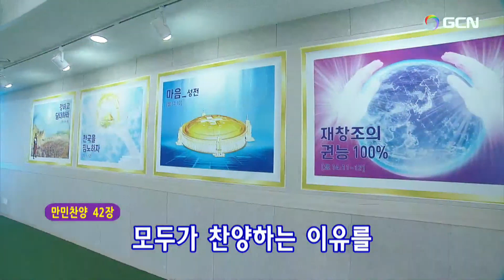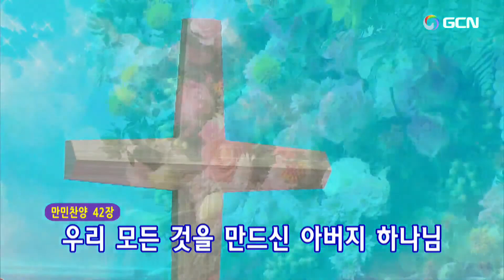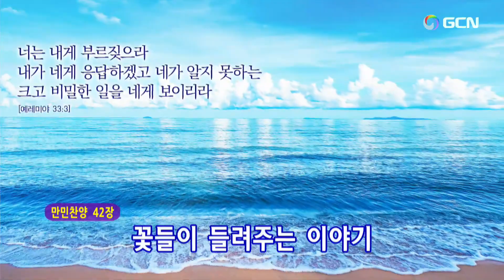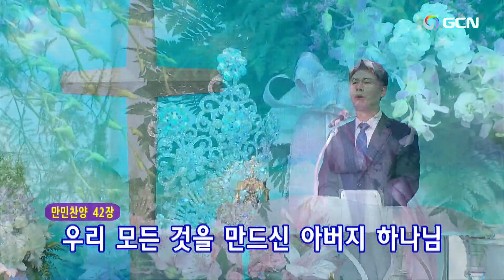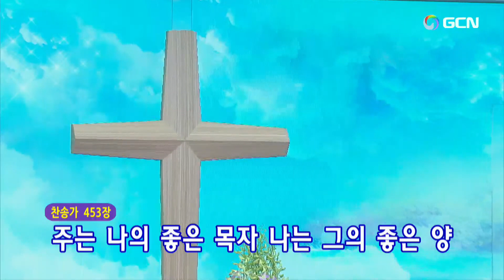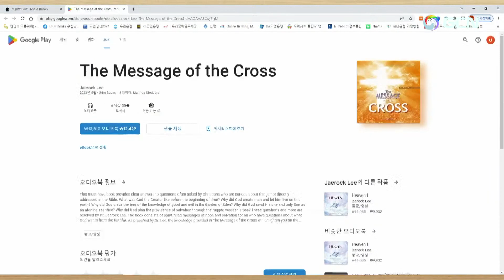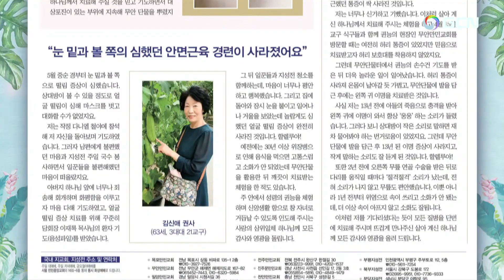2023.6.25主日大礼拝(Chinese)